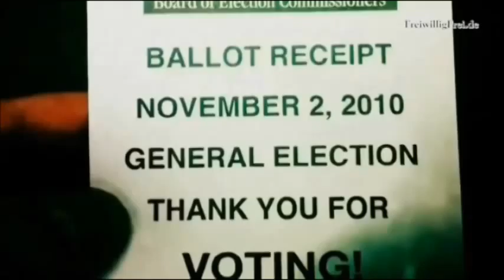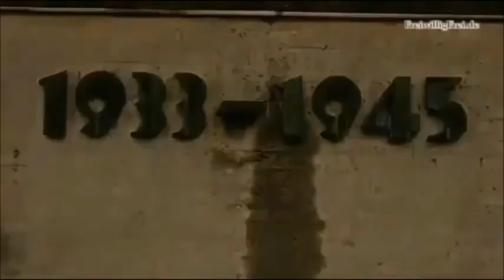Message To The Voting Cattle